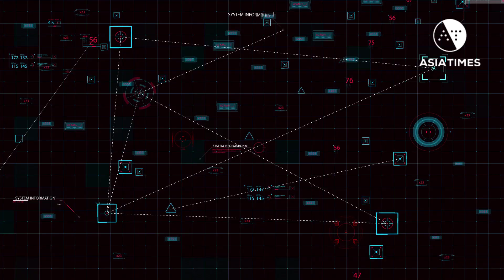China in race to overtake the US in AI warfare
Beijing is pushing hard to integrate artificial intelligence and autonomous weapons – robotic arms capable of thinking and acting at the speed of light. Story by Bill Gertz